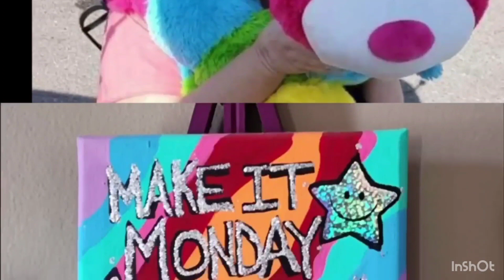Story Time!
Channel Music Credit Intro and Outtro
Artist: Cosmo